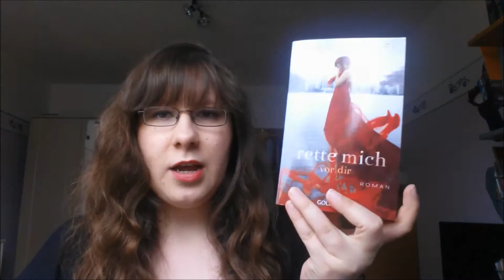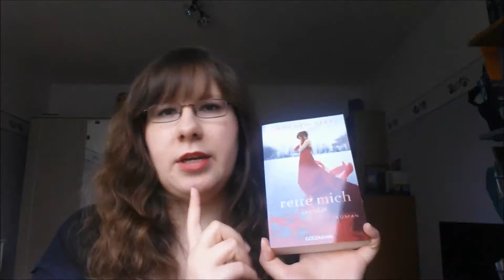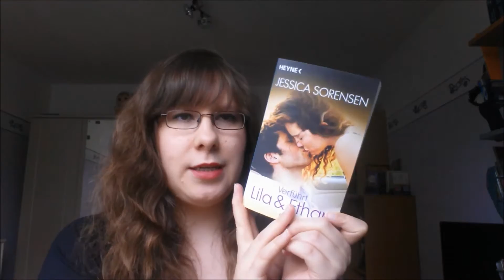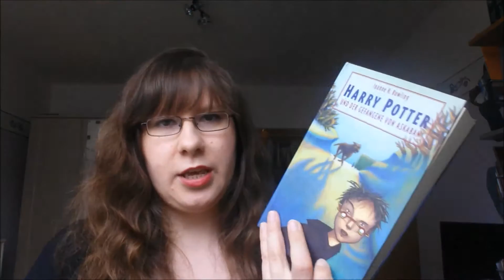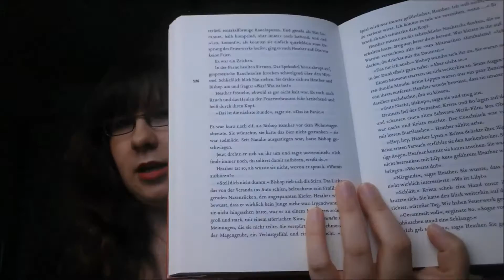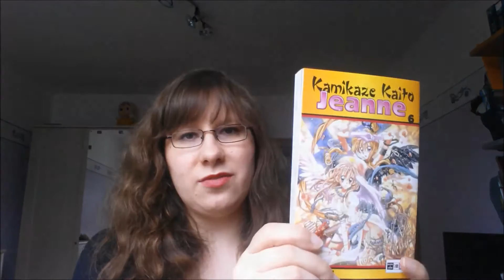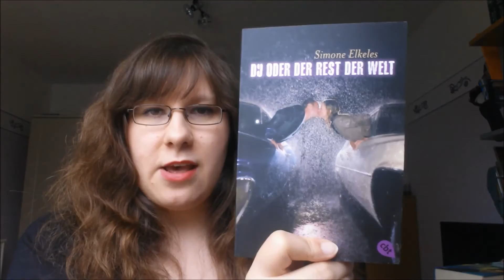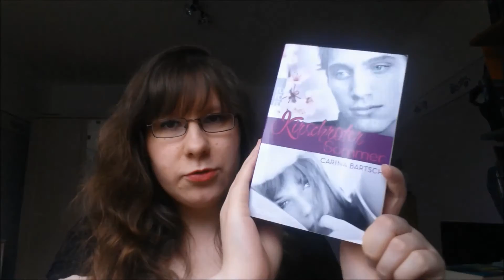[Want to Read] Leseliste Juli 2015 | schokigirl1989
Heute gibt es mein Want to Read für den Monat Juli 2015. Also sprich meine Leseliste :)
Plus natürlich wie immer SUBlosung & Reread Challenge Losung :)
Außerdem geht ja schon die Sommerlesechallenge los ;)
Was habt ihr euch so vorgenommen?

Wer heimlich küsst, dem glaubt man nicht - Meg Cabot
Der Beweis, dass es ein Leben außerhalb meines Zimmers gibt - Melissa Keil
Verführt. Lila und Ethan - Jessica Sorensen
Das Dunkel der Seele: 1. Die Erleuchtete - Aimee Agresti
Harry Potter und der Gefangene von Askaban - Joanne K. Rowling
Panic: Wer Angst hat, ist raus - Lauren Oliver
Kamikaze Kaito Jeanne Band 6 - Arina Tanemura
Du oder der Rest der Welt - Simone Elkles
Kirschroter Sommer - Carina Bartsch